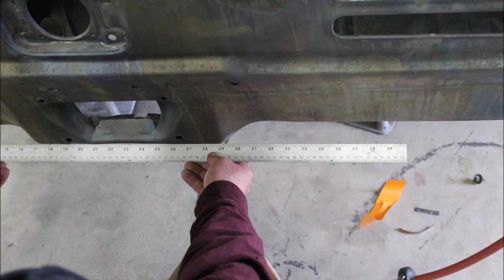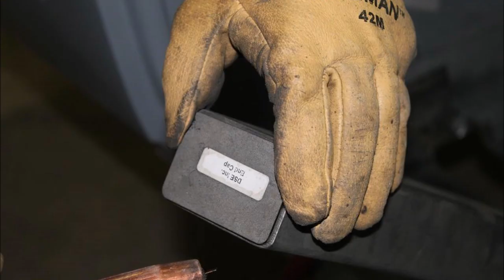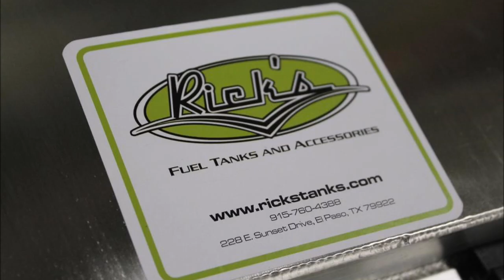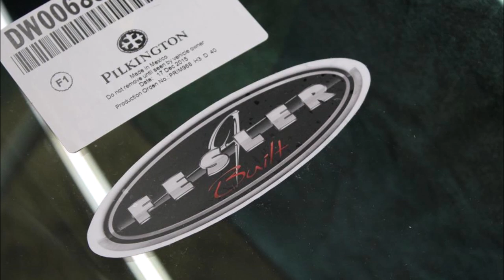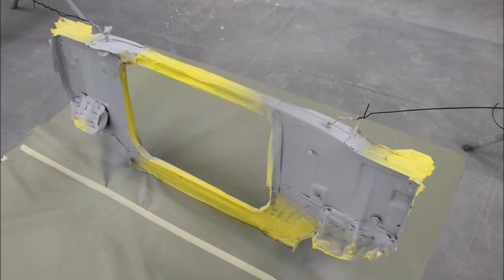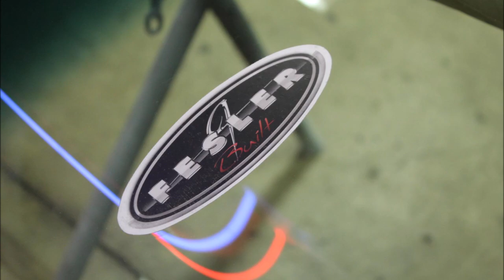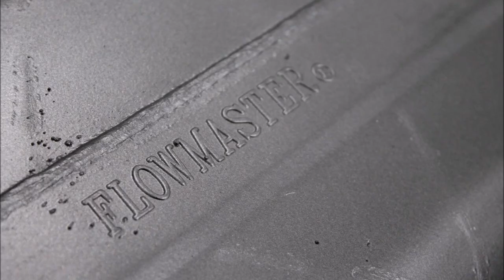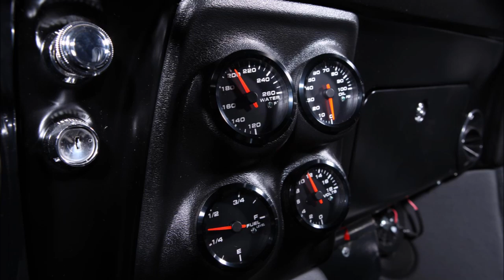FULL BUILD: 1968 Pontiac Firebird ProTouring restoration. Step by step build by MetalWorks.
Watch the crew at MetalWorks perform a step by step restoration on this 1968 Pontiac Firebird.

The ProTouring build features:
     - Butler Performance engine
     - FAST multi-port EFI
     - TREMEC 6 speed transmission
     - Ridetech suspension
     - Detroit Speed mini-tubs & frame connectors
     - Forgeline wheels
     - Wilwood disc brakes
     - Speedhut gauges
     - MARCH front drive kit
     - Vintage Air AC

1045 Arrowsmith St.